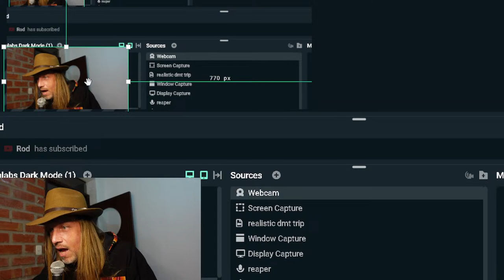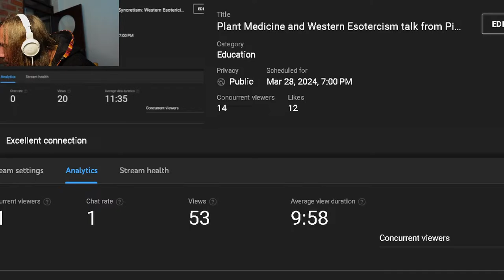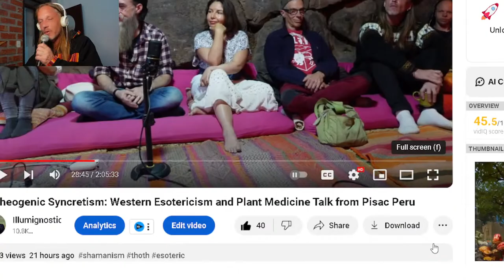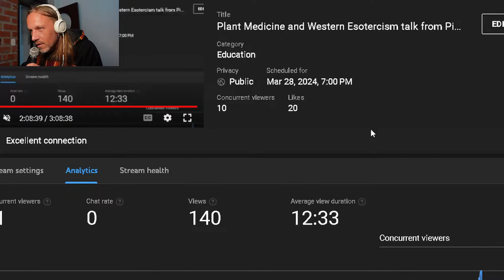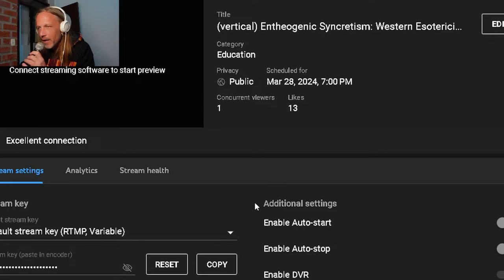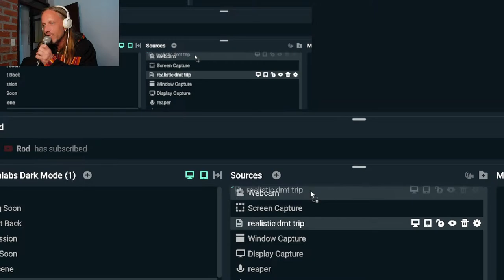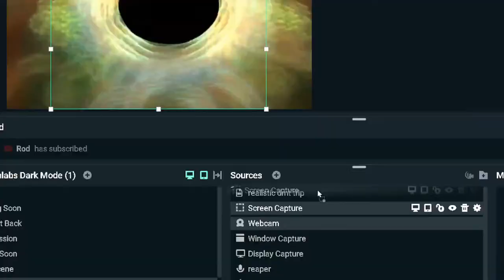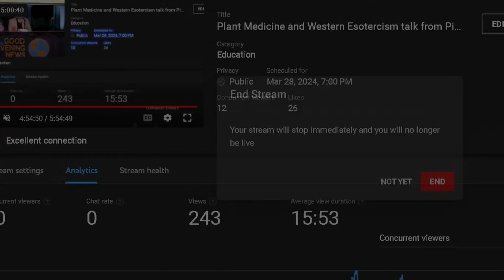Plant Medicine and Western Esotercism talk from Pisac Peru (w commentary)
I was recently invited by a marvelously spritely lady by the name of Ariel Richardson to speak at an event in Pisac, Peru. The theme of the event was the shadow side of entheogens, cultural appropriation, and the path towards a healthy syncretism between Western and Indigenous approaches to the medicine. Three of the speakers are toroughly immersed in the Western Esoteric tradtion, which contributed richly to the discussion, with profound elucidations of qabbalistic, entheogenic, and alchemical Gknowledge. Watch til the end for audience QnA. I will be hosting an AMA and offering commentary in a livestream later tonight as well.

Speaker bios:

Ariel Richardson - Founder of Integral Alchemy & Unity Wave Breathwork, transpersonal therapist, ex-ayahuasca facilitator.

Andrew Camargo - Founder of School of Cristo-Hermetic Shamanism & Santo Daime Church in Taray, alchemist, Jungian psychologist.

Janeth Jaramillo - Founder of Pachanoi Earth Medicine Retreats, working in the intersection between plant medicine & Buddhist practices.

Sean West: Trauma Release therapist, working for 30 years with Bodywork, Ayahuasca and San Pedro.

Harley Donley: Founder of Syncretic Spiritual Systems, 5 years studying ayahuasca and medicinal plants with Shuar and Kichwa in Ecuadorian Amazon, facilitator at JungleGnosis.
@illumignostic on X